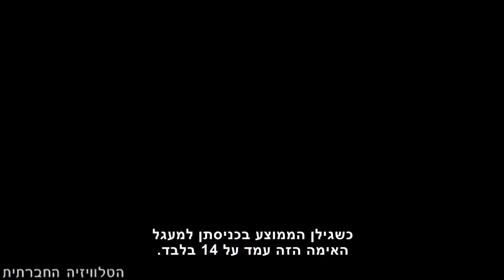הלקוח לא תמיד צודק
תעשיית המין בישראל מגלגלת קרוב לשני מיליארד שקלים בשנה. אלפי נשים מוצאות עצמן כלואות במעגל הזנות בשל ניצול מיני בילדותן, בצירוף נסיבות חברתיות וכלכליות קשות. הצעת החוק להפללת הלקוח של שרותי הזנות, עברה בקריאה טרומית בכנסת הקודמת ועתה מנסים הארגונים החברתיים להחזיר את החוק לקריאות נוספות. יישומו של החוק צפוי לעלות כסף רב, ולכן קיים החשש כי כדי להעבירו, יסירו ממנו מציעי החוק את מסלולי השיקום. אז, אותן נשים העוסקות בזנות מחוסר ברירה, גם יאבדו את מקור פרנסתן וגם את האפשרות לשיקום.